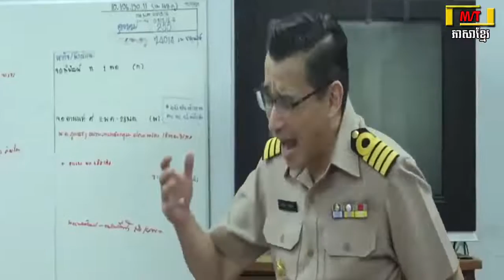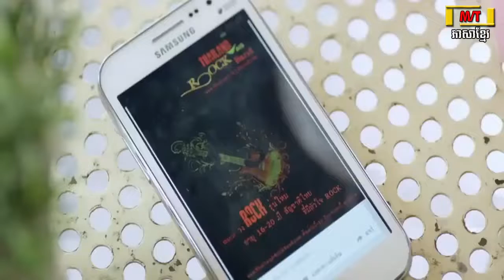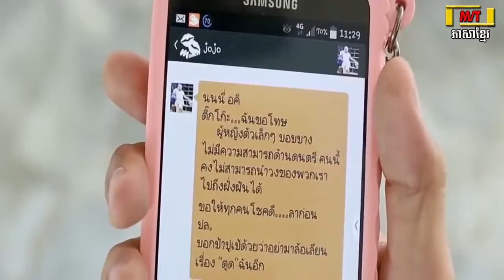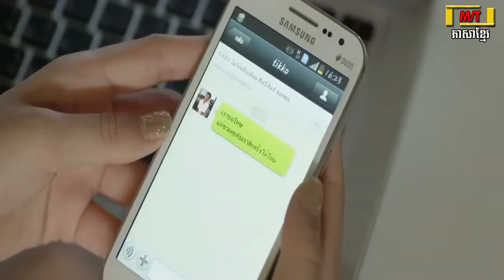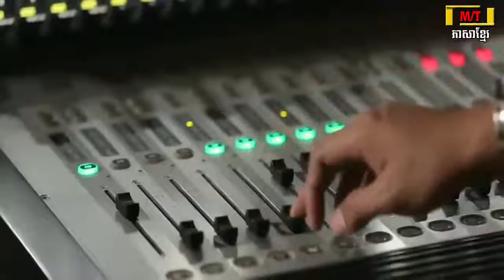រឿងថៃនិយាយខ្មែរ ស្នេហាភេទទី៣ បែបកំប្លែង Thai movie speaks Khmer